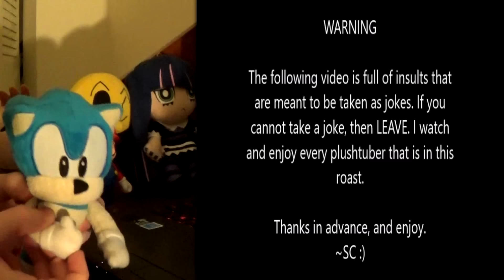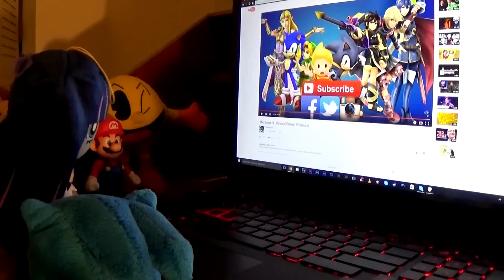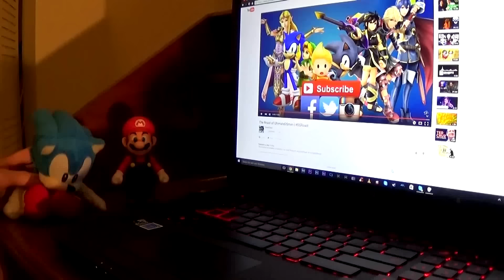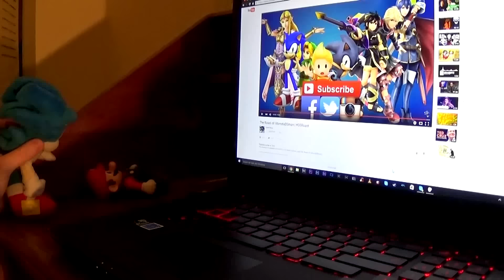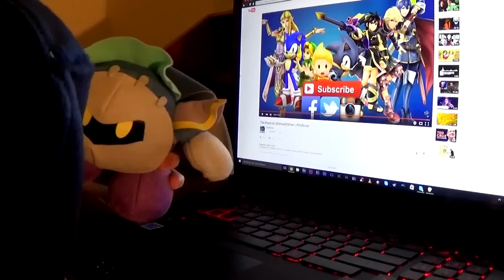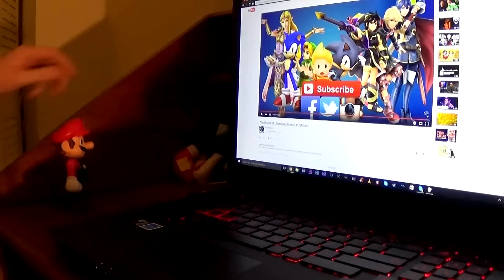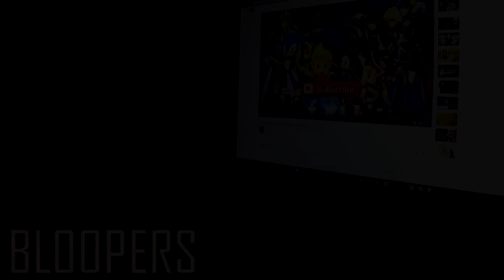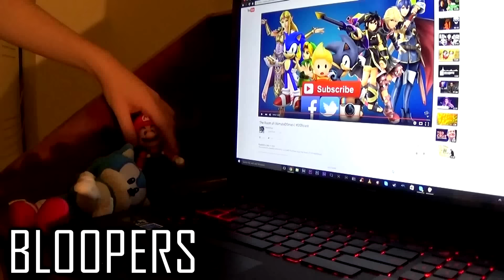Sonic Watches: The Roast of UltimateDSfan I DSRoast By SonicChaos